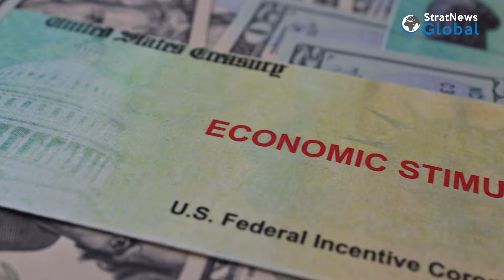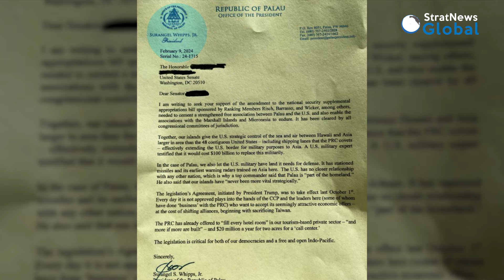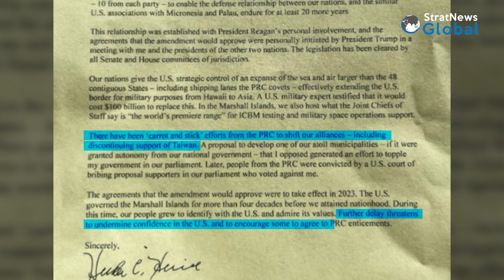Fund, Else China Has Offered To…: Three Tiny Pacific States Tell US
Leaders of three Pacific island nations have warned the US that any delay in providing funding would lead to Beijing increasing its stronghold in the region. China is seeking to draw away as many of Taiwan’s diplomatic allies as possible in the region. Last year, Federated States of Micronesia (FSM), the Marshall Islands (RMI) and Palau renewed their funding programme with the US which seeks to provide economic assistance to the nations in lieu of exclusive military access to large and strategic areas of the Pacific. But, despite bipartisan support for the agreement known as Compacts of Free Association (COFA), funding is yet to be approved by the Congress. Legislators across parties have been trying to get it passed. Republican James Risch, of the Senate Foreign Relations Committee, along with 24 of his colleagues has sponsored an amendment that would include this funding as part of the wartime $95 billion aid package for Ukraine, Israel and Taiwan which was passed by the House of Representatives this week.

The presidents of the three Pacific countries have been repeatedly writing letters to the US.

In the letter, they warned that the delay had “generated uncertainty among our peoples” and “resulted in undesirable opportunities for economic exploitation by competitive political actors in the Pacific,” news agency Reuters reported. “We … cannot overstate the importance to all of our nations of final approval by the US Congress.” Palau’s president Surangel Whipps was more straightforward in his warning and said that a lot of politicians in his country were looking to accept Chinese help to shift diplomatic recognition of Taiwan to Beijing. In a letter, he wrote that China has already offered to “fill every hotel room” in our tourism based private sector. Similar letter from Marshall Islands president Hilda Heine, carried similar warnings. Beijing claims Taiwan as a province of China, and has been trying to diplomatically push Taiwan towards accepting Chinese rule. In recent years, Beijing has drawn away several of Taiwan’s few remaining diplomatic allies, including Nauru and Honduras.

Item Title:                      Federal Monetary Assistance Stimulus Refund Check Bill Federal Government Coronavirus Covid 19
Item ID:                         H59SUWF
Author Username:                 photovs
Licensee:                        SNI Wire
Registered Project Name:         Daily news
License Date:                    February 16th, 2024